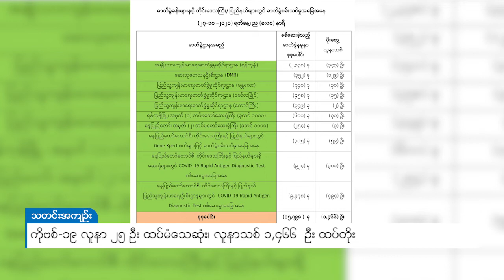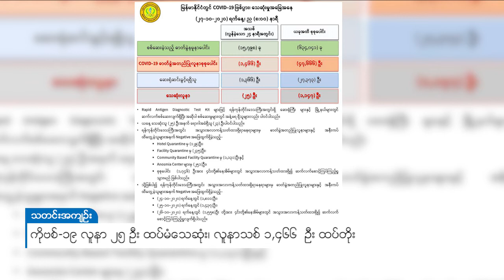DVB - ကိုဗစ်-၁၉ လူနာ ၂၅ ဦး ထပ်မံသေဆုံး၊ လူနာသစ် ၁,၄၆၆ ဦး ထပ်တိုး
ကိုဗစ်-၁၉ ရောဂါကူးစက်ခံရတဲ့ အတည်ပြုလူနာသစ် ၁,၄၆၆ ယောက် ထပ်မံတွေ့ရှိခဲ့ပြီး လူနာ ၂၅  ယောက် ထပ်မံသေဆုံးခဲ့တယ်လို့ ကျန်းမာရေးနဲ့ အားကစား ဝန်ကြီးဌာနရဲ့ အောက်တိုဘာ ၂၇ ရက်နေ့ည ၈ နာရီ ထုတ်ပြန်ချက်အရ သိရပါတယ်